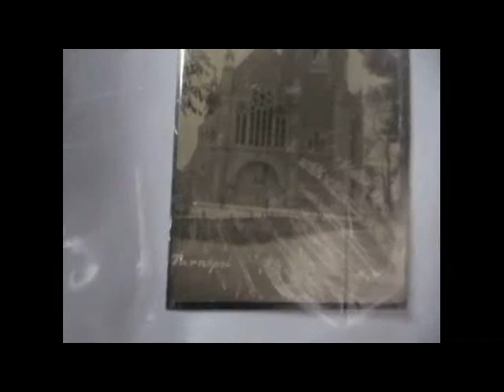Парафіяльний костел Тернополя. Оригінальна листівка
Листівку придбано на аукціоні ebay. 1СВ